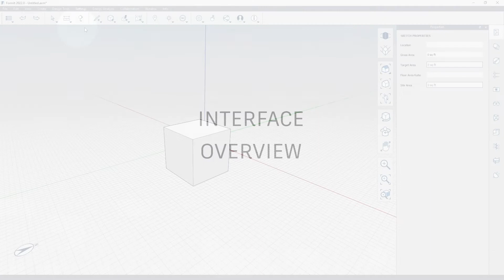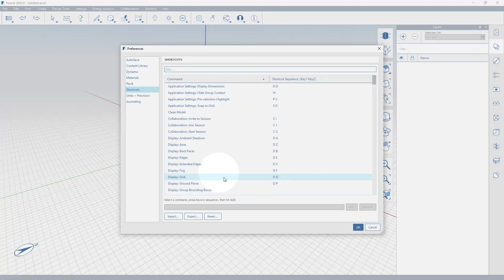1.17 FormIt Snippets - Interface Overview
This video covers the FormIt interface overview.